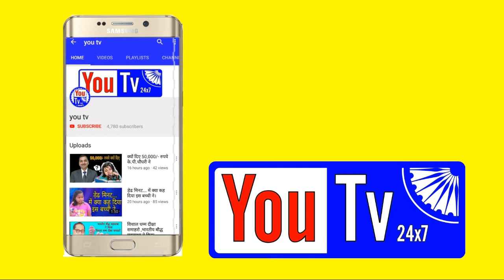पैसे कैसे कमाये बहुजनो जानिए जितेन्द्र केन से